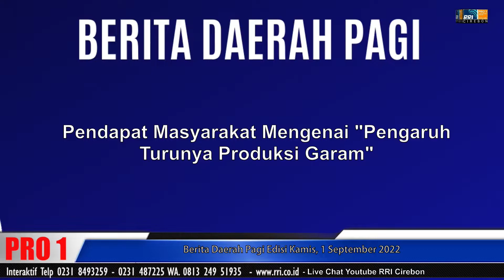BERITA DAERAH PAGI - RRI CIREBON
BERITA DAERAH PAGI EDISI 1 SEPTEMBER 2022